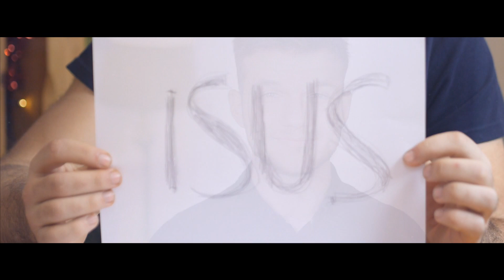David Chiriac - Un om (colind)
Abonați-vă pentru cele mai noi proiecte. (filme, videoclipuri)